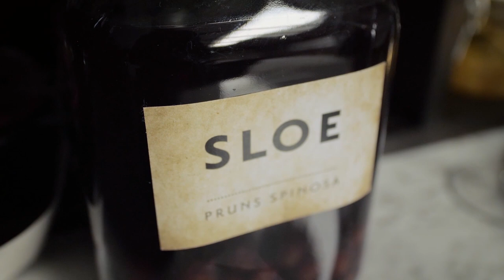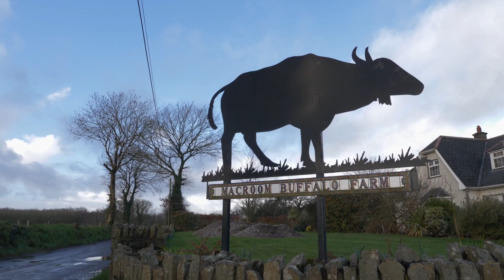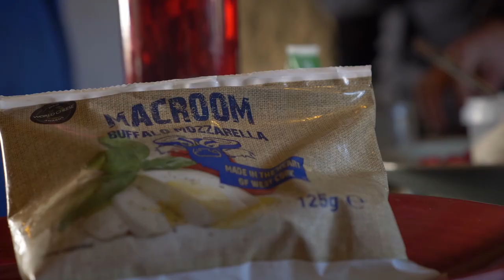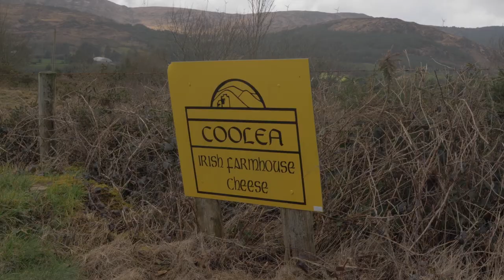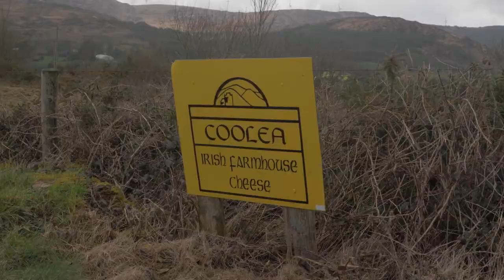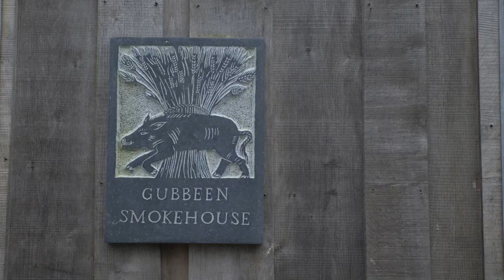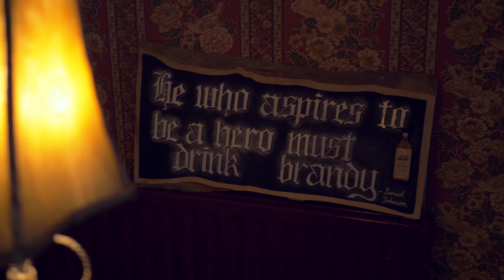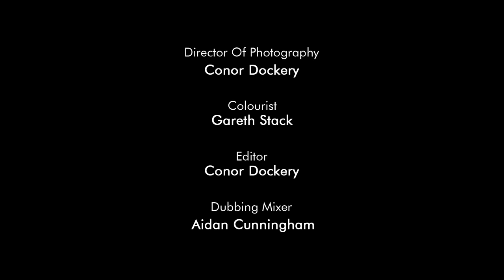Find It, Cook It! - Episode 3 "Cork / Cheese"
In this episode of Find It, Cook It!, our two fearless presenters continue their travel through every county of Ireland in the search for the best food this beautiful island has to offer and this time they will travel the width and breadth of the incredible county of Cork visiting the finest purveyors of food the county has to offer. From Macroom buffalo farm to Gubbeens famous smokehouse to Dicky Willems award-winning Coolea and Longueville Distillery, we make sure you the viewer has a front row seat on this incredible journey.